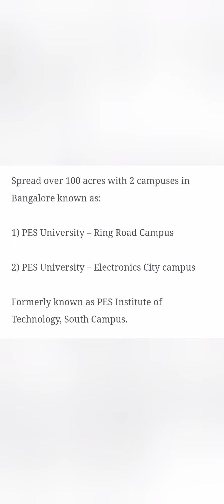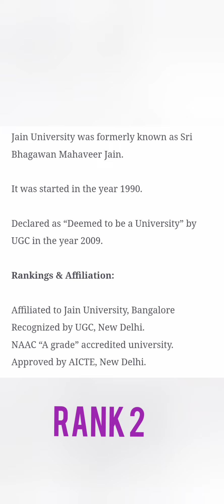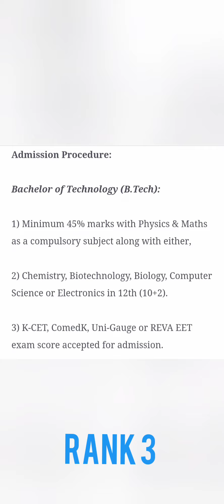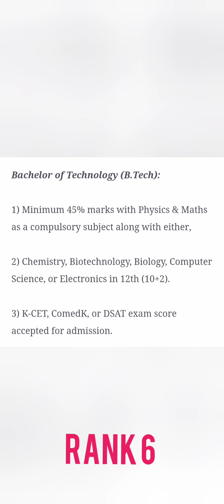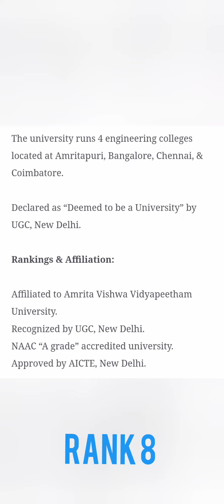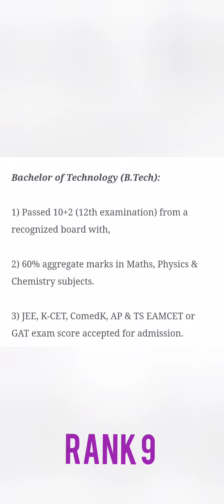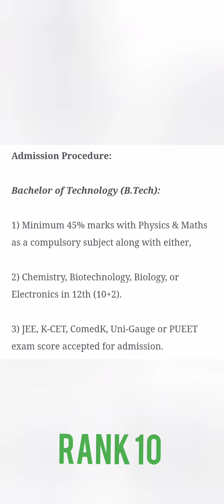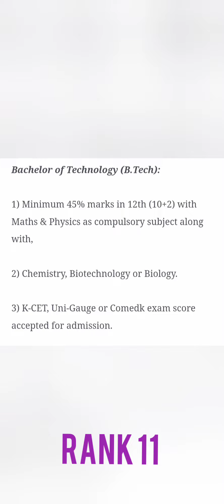Top private engineering colleges in Bangalore|kcet college at low rank|Top Comedk colleges|KCET 2024